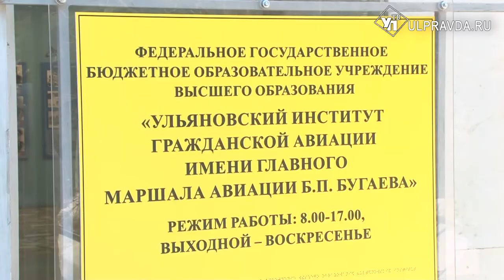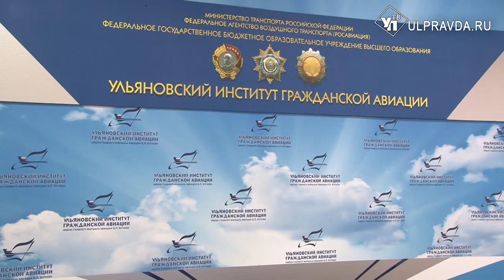На базе Ульяновского института гражданской авиации построят ФОК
В Ульяновске провели заседание Попечительского Совета Ульяновского института гражданской авиации. Обсудили развитие образовательного учреждения, в том числе ремонт, техническую модернизацию.